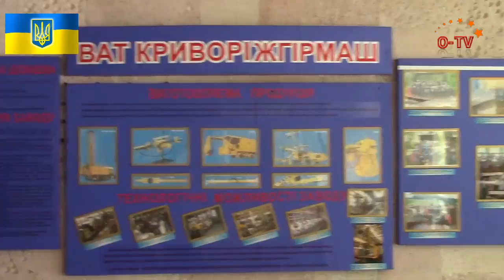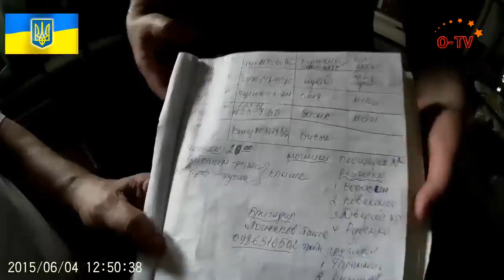"Золотые львы черной сотни" - воры?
04 июня 2015 года, Кривой Рог, Криворожский завод горного машиностроения (бывший завод "Коммунист")
Криворожский завод горного машиностроения был продан с грубыми нарушениями украинского законодательства с целью его распила на металлолом и полного уничтожения. По фактам разворовывания завода возбуждены несколько уголовных дел. Верховный суд Украины подтвердил незаконность его продажи и утвердил нового арбитражного управляющего. Но не взирая на все это очень странная и не понятная охрана под названием "служба безопасности - черная сотня" все время препятствовала проходу к
своему имуществу и кредиторам и арбитражному управляющему и даже правоохранителям не взирая на решения судов про доступ к их имуществу. А все это время по ночам вывозили резаные на металлолом станки и оборудование, арестованные по суду. 10 марта 2015 года кредиторам удалось попасть в цех, где должно было храниться их оборудование на миллионы гривен. Все время их сопровождала бдительная охрана с собакой из "Золотых львов черной сотни". Украдено было все, но не все еще было срезано и вывезено. Была произведена опись и фото документирование остатков имущества, которое должна была охранять "Черная сотня". То что уничтожается завод и превращается в руины золотые львы черной сотни не видеть не могли - завод который мог бы ремонтировать даже бронетехнику на глазах псевдопатриотов уничтожался дотла. 04 июня 2015 года арбитражный управляющий и милиция с прокуратурой попытались снова зайти, но бдительная охрана отказалась открывать двери. Тогда милиция перебралась через высокий забор и оказалось, что охрана куда-то испарилась даже не допив горячего чая. Охрана торопилась так, что забыла уничтожить все журналы вывозов металла по ночам, со всеми номерами машин и кличками подельников. Какого же было удивление кредиторов и арбитражного управляющего, когда они осмотрели 1-й главный цех, в котором еще 10 марта что-то оставалось, сейчас не осталось даже окон ... Видео: (03:24)